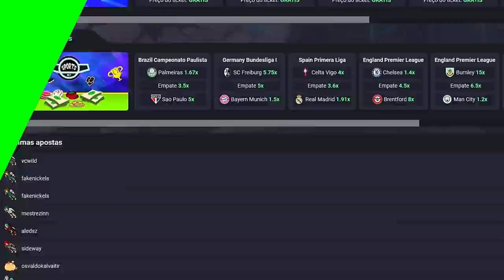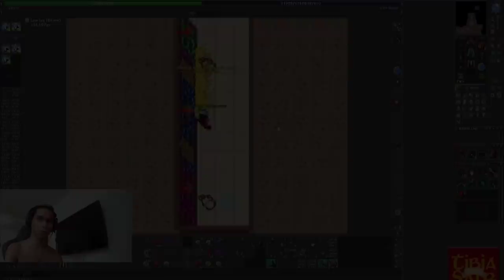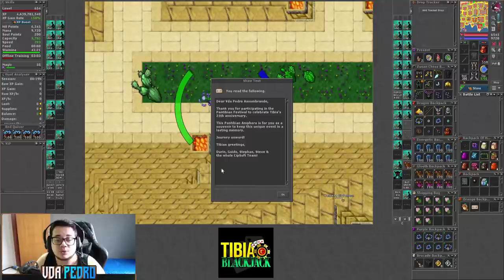REI NATTANK MORRENDO SOZINHO AND FILHO DE DIOGO TEIXEIRA APRONTANDO COM ELE AOVIVO! 😅🤣